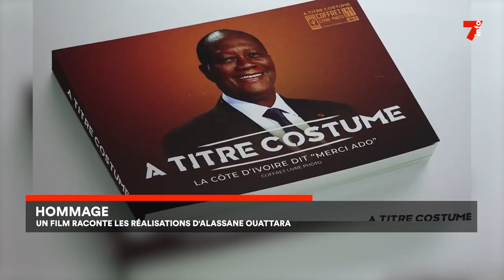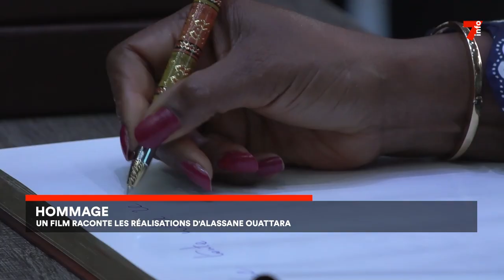Hommage : un film raconte les réalisation d'Alassane Ouattara